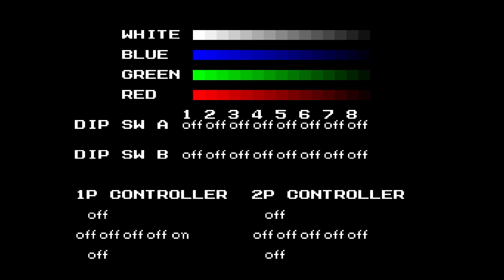Arcade - wild fang tecmo knight